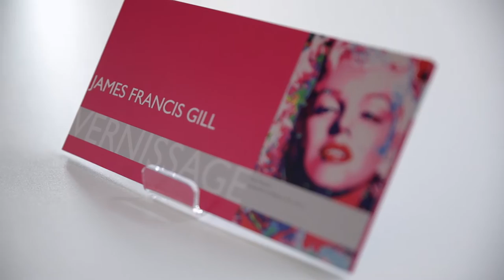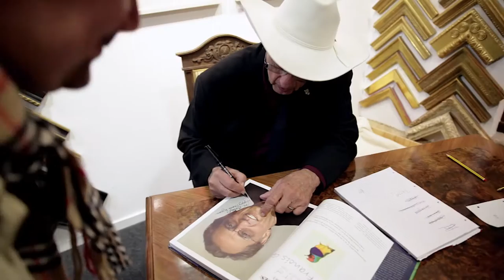James Francis Gill | American Pop Art | Bilder Fuchs Fulda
Eindrücke der Vernissage vom 18. März 2016. Die Ausstellung lief bis einschließlich 16. April 2016.

In unserer Galerie finden sind immer Werke von James Francis Gill zu sehen.

kann man jederzeit die virtuelle Ausstellung besuchen.